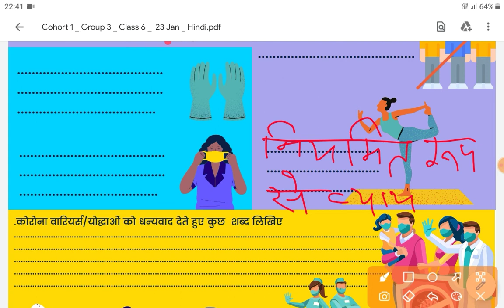worksheet 93 class 6to8 | worksheet 93 class 6 to 8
worksheet 93 class 6 to 8 | worksheet 93 | class 6to8 worksheet 93 | class 6 to 8 worksheet 93